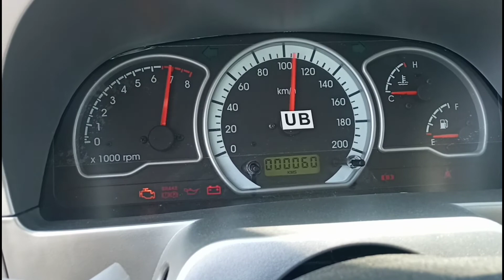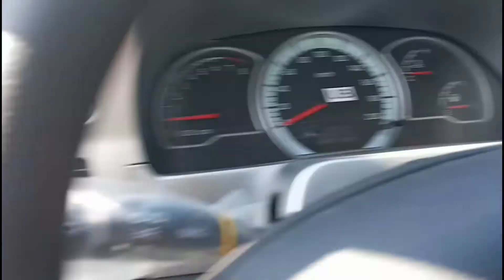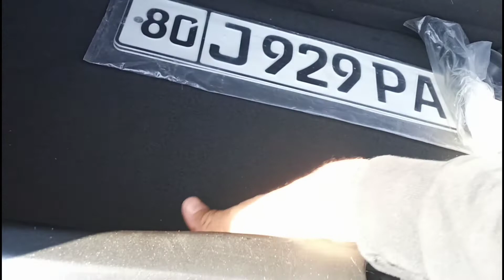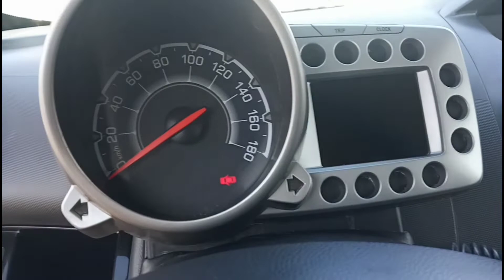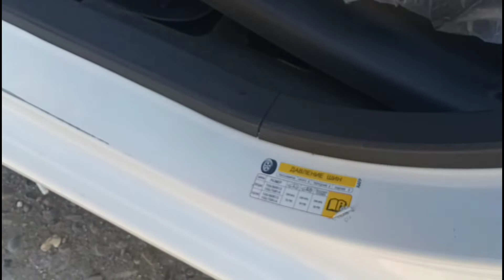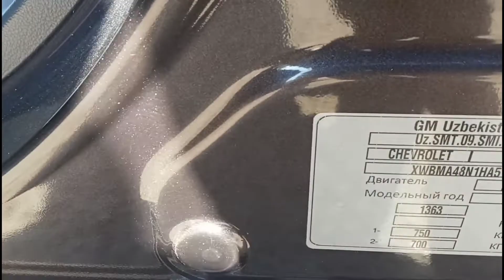SPARK NARXLARI BILAN TANISHING BUXORO MASHINA BOZOR